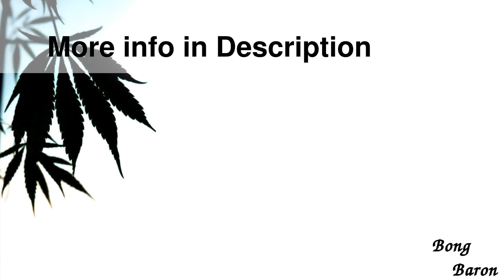Glass Inline Perc Bubbler - Inside Out Worked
Details

Glass Inline Perc Bubbler - Inside Out Worked Discs and Bowl - Aqua, Black and White
This compact, clear scientific glass bubbler from American Glass Works features a inline perc and brilliant inside-out worked discs in aqua, black and white. Inside out glass pipes have a thick layer of clear glass that magnifies and absorbs color and creates unique, gorgeous and ethereal effects. The price of inside out glass work usually reflects the additional skill and effort involved on the part of the glass artist.
Smoke is pulled directly into the 9-hole inline perc, where it is filtered and cooled before curling up through the long elegant neck. This bubbler comes with a 14.5mm bowl, fully worked with a glass-on-glass joint.
Because this piece is individually handmade by glass artists in an Oregon collective when you order it, the inline bubbler you receive will be one-of-a-kind. The height varies between 10 to 12 inches. The exact shape or color pattern may vary slightly from the pipe in the photo but the design will be the same.